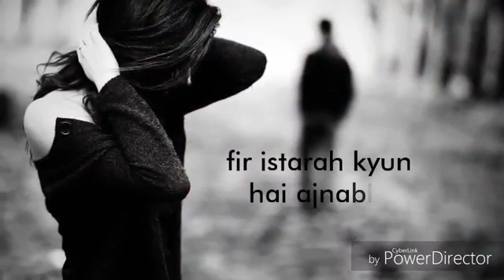Har Kisi Ko Nahi Milta